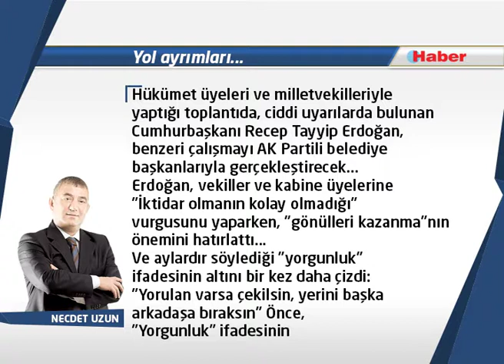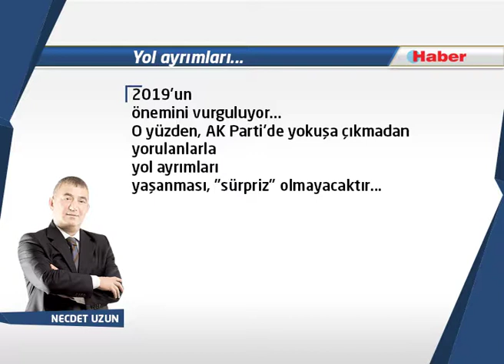NECDET UZUN YAZDI: Yol ayrımları...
Hükümet üyeleri ve milletvekilleriyle
yaptığı toplantıda,
ciddi uyarılarda bulunan
Cumhurbaşkanı
Recep Tayyip Erdoğan,
benzeri
çalışmayı
AK Partili
belediye başkanlarıyla
gerçekleştirecek...
Erdoğan, vekiller ve kabine üyelerine
"İktidar olmanın kolay olmadığı"
vurgusunu
yaparken,
"gönülleri kazanma"nın
önemini hatırlattı...
Ve aylardır söylediği
"yorgunluk" ifadesinin altını
bir kez daha çizdi:
"Yorulan varsa çekilsin, yerini başka arkadaşa bıraksın"
Önce, "Yorgunluk" ifadesinin
anlamına bakalım:
"Çok sıkı çalışma yüzünden ya da başka nedenlerle, insanın bedensel ve ruhsal etkinlikler yönünden verimlilik düzeyinin düşmesi, iyi bir çalışma yapamayacak duruma gelmesi."
Onun sözünü ettiği
yorgunluk,
çok sıkı çalışmayla
ilgili değil...
Kim, çalışana dokunur ki?..
Bu yorgunluk ifadesi;
"FETÖ ile mücadelede etkili olamayanlar" ve
"teşkilatlarla uyum
gösteremeyenleri"
anlatıyor bence...
Ayrıca, uygun bir üslupla da
bu tür yorgunlara
"siz çekilin" diyor...
Sezgilerime göre,
tüzükteki "Üç dönem" peş peşe
milletvekiliği veya belediye başkanlığı
yapanların tekrar aday gösterilmeyeceği
maddesi,
yumuşatılacak gibi...
Çünkü, yerel seçimlerde
bazı illerde
atbaşı giden
bir yarış vardı...
Referandum sonuçları da ortada...
O nedenle, bir yumuşama
hissediyorum...
Cumhurbaşkanı Erdoğan, il ve ilçe teşkilatları ile
belediye başkanlarıyla da
yapacağı toplantıda,
bakan ve milletvekillerine söylediğinin
benzerlerini ifade edecek ama
biraz da onlara yüklenecek!..
Çünkü, hitap edeceklerinin
arasında "yorgun" çok!..
Gerçi, hangi parti olursa olsun,
hiçbir siyasetçi
kendiliğinden yerini başka birine
"gönüllü" olarak bırakmaz!..
Bırakmadığında da
kara kaplı defter
sayfaları açılır...
Erdoğan, "iktidar olmak kolay değil"
diyorsa, çok çalışmak gerektiğini
hatırlatıyor...
Yani, "tatili milletin
arasında yapın"
demesi, AK Parti'nin 2023 hedefi için
2019'un
önemini vurguluyor...
O yüzden, AK Parti'de yokuşa çıkmadan
yorulanlarla
yol ayrımları
yaşanması, "sürpriz" olmayacaktır...